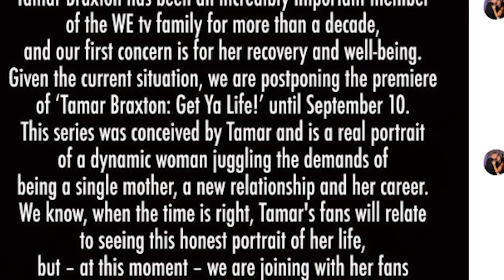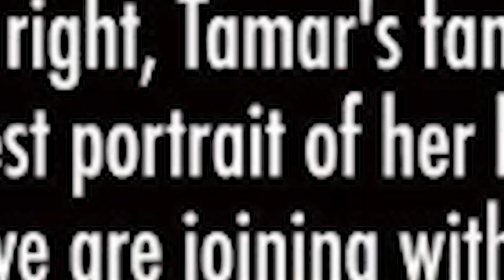Why is WeTV STILL Releasing Tamar Braxton's Show?!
Tamar Braxton is still in the hospital after allegedly trying to take her own life because she desperately wants to stop her new Show "Get Ya Life" from airing, but WeTV refuses to budge.

Instead of scrapping the program, WeTV has dug their heels in and issued a statement confirming that they were going to move forward with plans to release the show...WHY?!